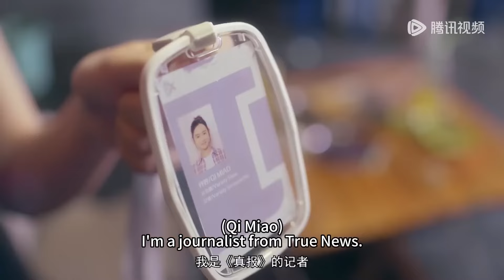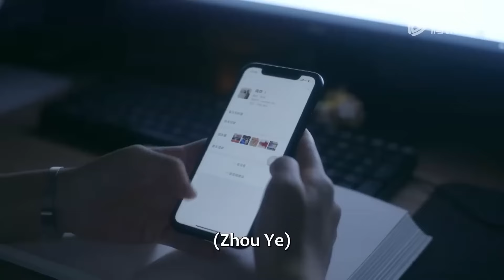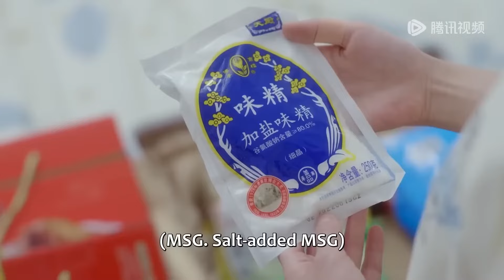全集Full Version 💗狂熱追妻！ 傲嬌霸總偷吻00後少女，化身寵妻狂魔陪她整頓職場【Love line】《齐妙请微笑》